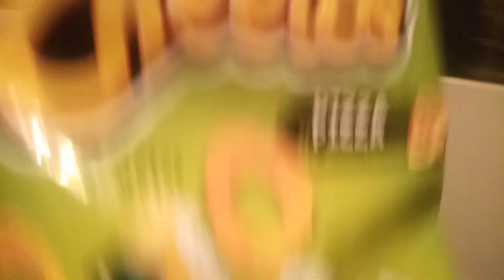Review | Cheetos Pizza Flavour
Pizzaria Mama Mia Cheetaria ohoho
-Albert Einstein, 100B.C.